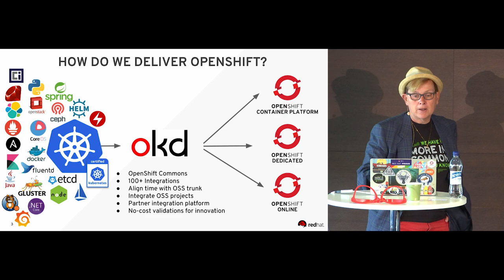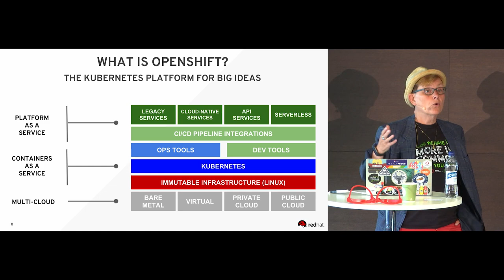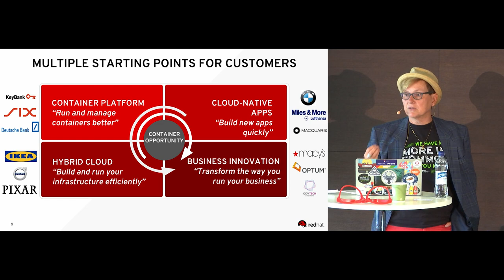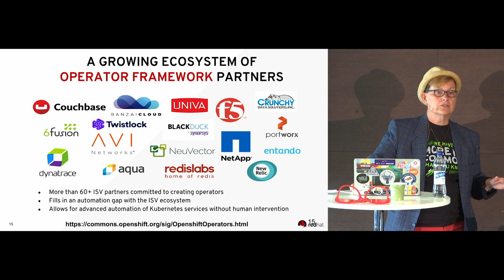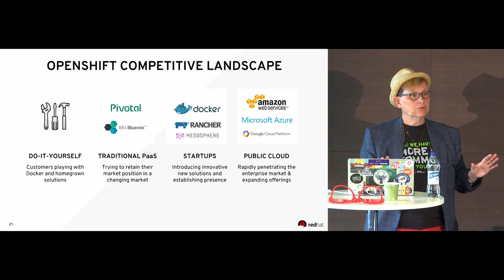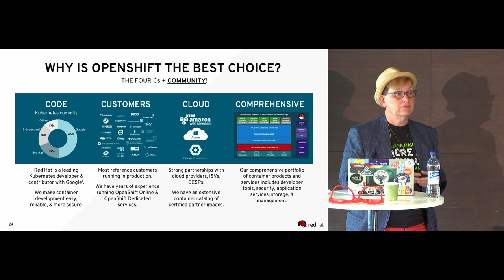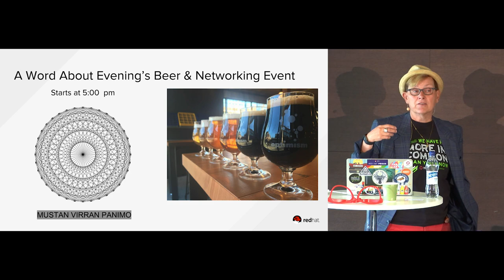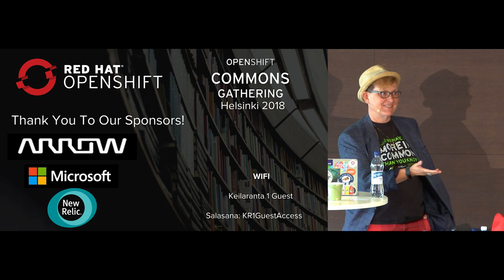Road Ahead at OpenShift - Diane Mueller @OpenShift Commons Gathering Helsinki 2018